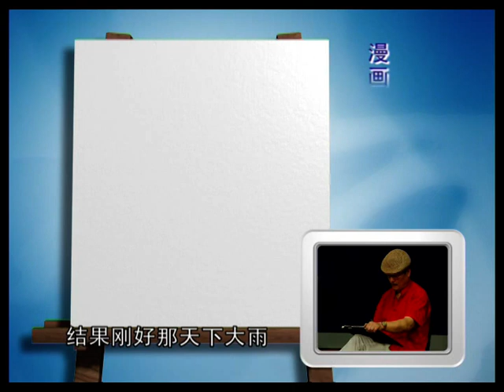求职就业话生涯 01